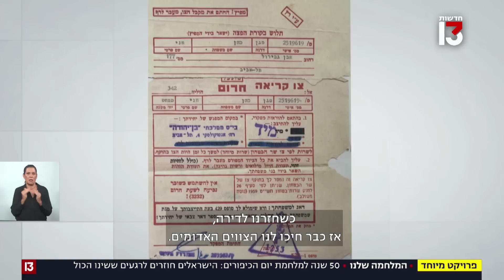מבית הכנסת, מהטנק, מבית החולים: בחזרה למלחמה ששינתה הכול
50 שנה עברו מאז הרגע ששינה את המדינה לתמיד: ב-6 באוקטובר 1973 פילחה את האוויר אזעקה - באמצע יום הכיפורים. פרויקט מיוחד של חדשות 13: הישראלים שנזכרים ברגעים הפרטיים שהפכו לחלק מהטראומה הלאומית • פרויקט מיוחד - חלק ראשון